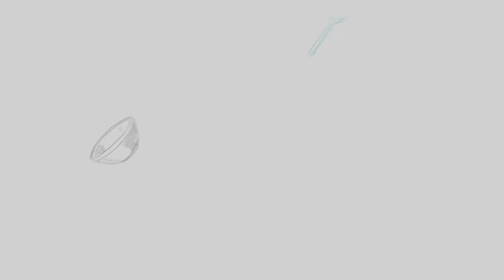How to Make Chicken Breasts with Stuffing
✉️ Sign-up for our FREE No-Fail Guide to the Perfect Easy Holiday Meal e-course

CHICKEN BREASTS WITH STUFFING

Ingredients

* 8 cups day-old french bread cubed in 1 to 1.5-inch pieces, (about one 1-lb loaf)
* 1/2 cup butter
* 1 large onion diced
* 1 cup diced celery
* 2 cloves garlic finely minced
* a few pinches each of salt and pepper
* 2 tablespoons fresh parsley chopped (or use 2 teaspoons dried)
* 2 tablespoons fresh sage chopped (or use 2 teaspoons dried)
* 2 tablespoons fresh rosemary chopped (or use 2 teaspoons dried)
* 1 tablespoon fresh thyme chopped (or use 1 teaspoon dried)
* 2 1/2 cups chicken stock
* 2 large eggs
For the chicken:
* 1 tablespoon olive oil
* 4 large chicken breasts
* 2 teaspoons lemon pepper seasoning
Instructions
* Preheat your oven to 300 degrees Fahrenheit and arrange the cubed bread on a large baking sheet.
* Roast for about 20 minutes, then remove the pan from the oven to cool.
* Alternatively, use pre-toasted bread cubes available at most grocery stores (check the bakery section).
* Set the oven temperature to 350 degrees Fahrenheit.
* Heat a skillet on the stovetop over medium heat and add the butter.
* When the butter melts, add the onion, celery and garlic and saute just until the onion is soft and translucent.
* Add the onion mixture to a large bowl, along with the roasted bread cubes.
* Add the salt and pepper and fresh herbs and stir well.
* Whisk the eggs into the vegetable stock and add the liquid to the bread mixture slowly, stirring well as you add the liquid so the bread re-hydrates evenly.
* Once the mixture is well combined, pour it out into a greased 9-inch by 13-inch rectangular baking dish (or equivalent), smoothing out the top so it's as even as possible.
* Cover the pan with foil and bake for 30 minutes at 350 degrees Fahrenheit, covered.
* While the stuffing bakes, heat a large skillet over medium-high heat and add the olive oil.
* Season the chicken breasts on both sides with the lemon pepper seasoning.
* Brown the chicken breasts on both sides until golden brown (about 2-3 minutes per side). Don't worry about cooking the chicken breasts all the way through.
* Once the chicken breasts are browned on both sides, set them aside on a plate. After the stuffing has cooked for 30 minutes, remove it from the oven and remove the foil. Add the chicken breasts to the baking dish, arranging them on top of the stuffing.
* Add the baking pan back to the oven bake for another 25-30 minutes, or until the top of the stuffing is crispy and golden brown and the chicken is cooked through to an internal temperature of 74 degrees Celsius (165 Fahrenheit).

🥣 KITCHEN TOOLS USED IN THIS RECIPE:
Roasting Pan

OUR FAVOURITE KITCHEN ITEMS & PROPS:
♥️ Kitchen towels: